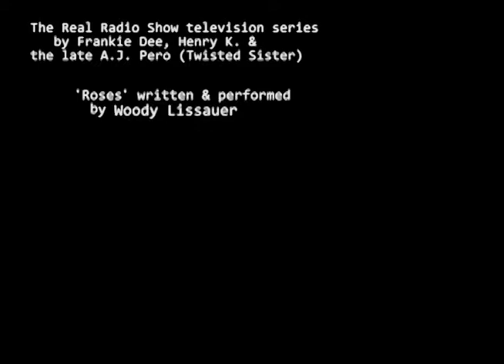'Roses' on Long Island TV's 'Real Radio Show' with 'Twisted Sister' bandmates.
Original song 'Roses' in 'Twisted Sister' frontman Dee Snyder's TV studio on Long Island with bandmate, the late A. J. Pero plus Frankie Dee and Henry K., this riotous team welcomes a live performance of the multi-award-winning 'Roses' from Woody Lissauer's eponymous 2004 CD.